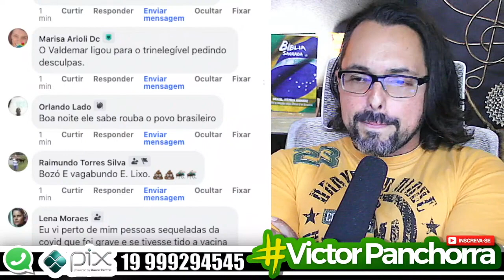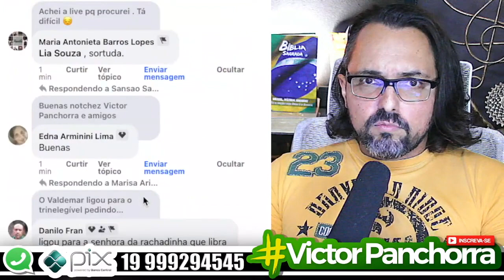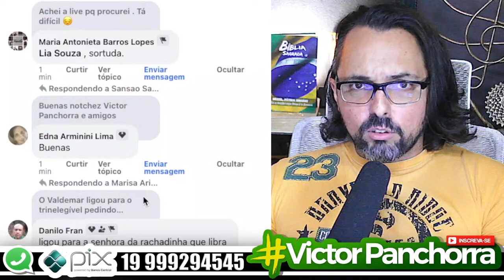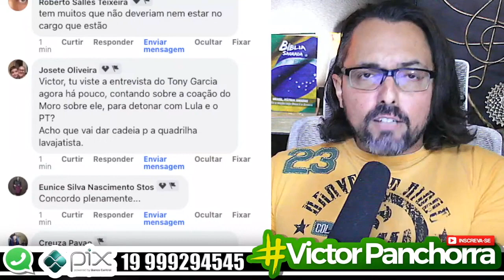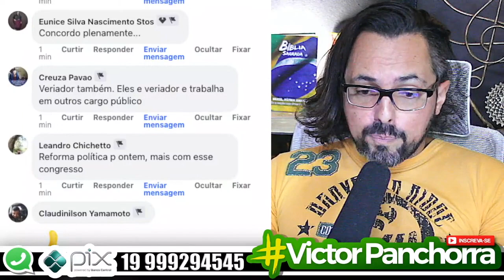ESSE É UM DOS PROJETOS MAIS IMPORTANTES PARA NOSSA POLITICA COMEÇAR A MUDAR!!!!